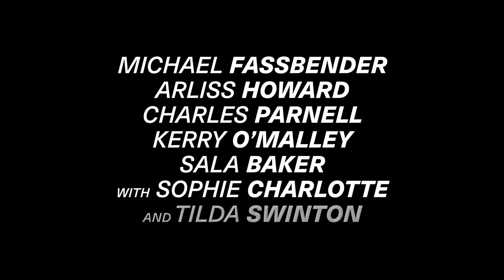THE KILLER I Trailer 2 [HD] (David Fincher)